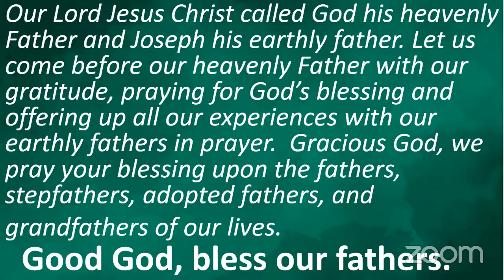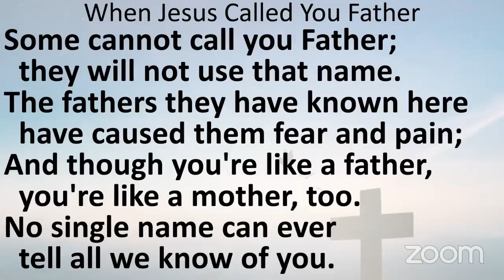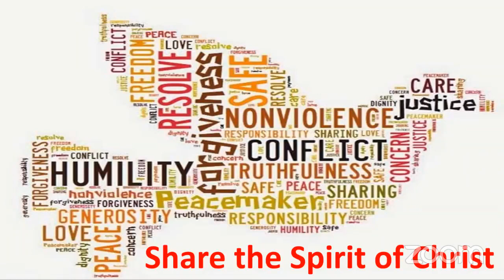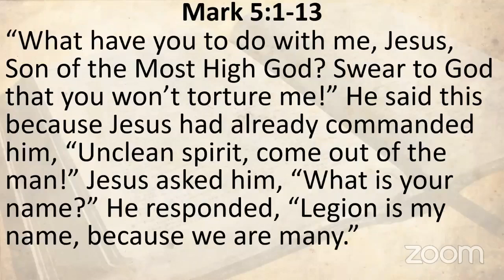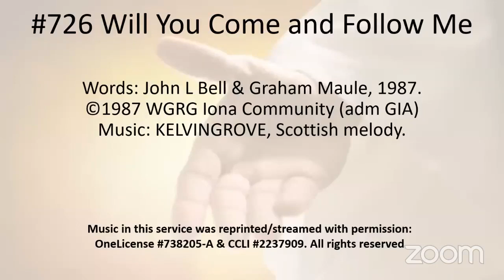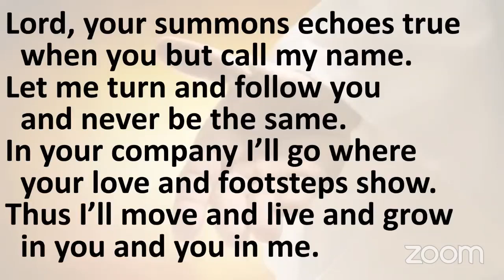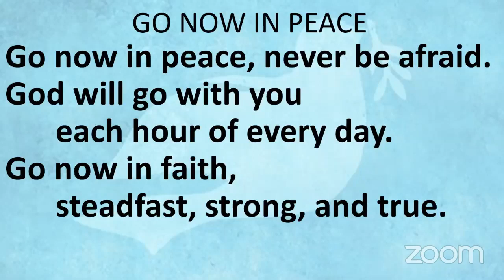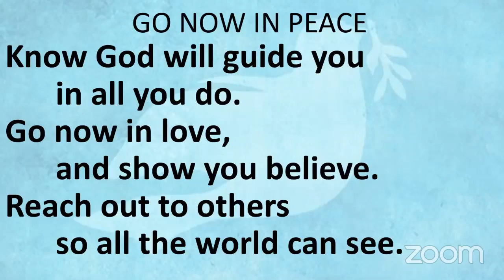June 16, 2024 Morning Worship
Morning Worship from Manitowoc Cooperative Ministry with Pastor Matt Sauer.   Today we explore the Question of Jesus, "What is Your Name?

Manitowoc Cooperative Ministry is an innovative partnership of First Presbyterian Church (502 N 8th St) and Peace United Church of Christ (3613 Waldo Blvd) in Manitowoc, Wisconsin.